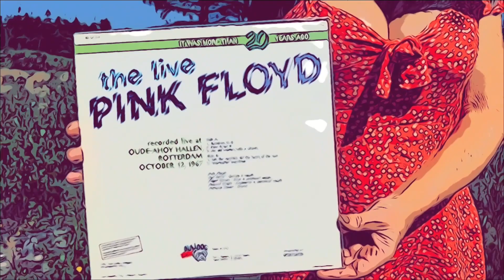Pink Floyd | The Live Pink Floyd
Recorded live at Oude-Ahoy Hallen, Rotterdam, October 12, 1967.

Tracklist:
00:00 Reaction In G
04:10 Pow R Toc H
15:24 An Old Woman With A Casket
20:09 Set The Controls For The Heart Of The Sun
29:00 Interstellar Overdrive